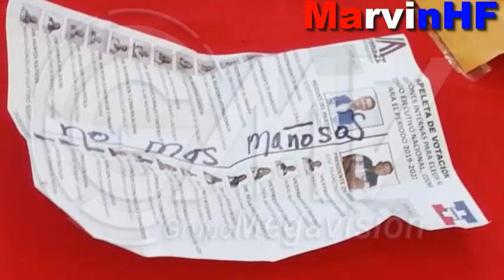No Más Mañosos Militantes De Arena Escriben En Las Papeletas